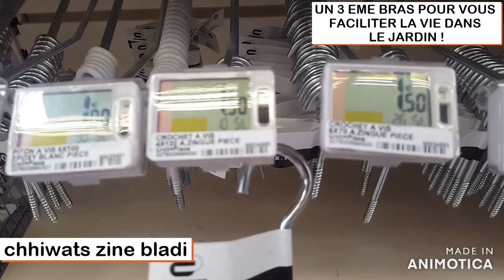Bricole Ta Propre Perche Télescopique/ اجعل حديقتك قطبا تلسكوبيا /Make your garden telescopic pole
Avec un ceintre et un manche a balai , bricoler votre propre perche télescopique
Je fais tous avec depuis ! je tire sans monter l'échelle!
Je taille mes arbres avec , tous ce que je peux pas s attraper ,
je l'attrape avec mon 3èeme bras !
MALIN ! NON ?